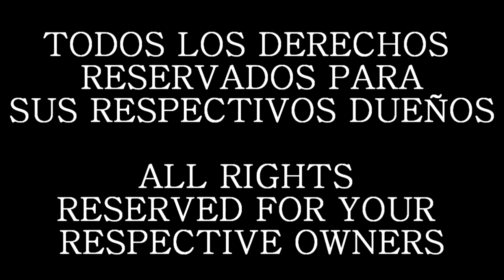Caballero de Libra vs Espectros Fandub Latino (damisaiyan)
Esta vez les traigo un fragmento de esta serie que me encanta mas que la original y no se porque.
En esta ocasion interpretando a Dohko de Libra y a un espectro, ojala les agrade.

¡¡¡IMPORTANTE!!!